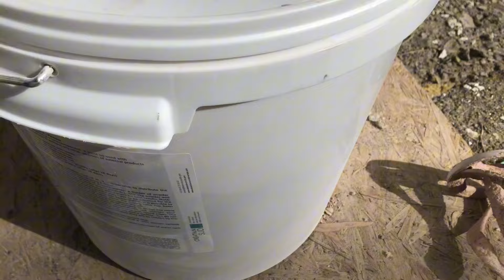เอ๊า!! ไหนบอกเลิกทำงานกับคุณเหม่งแล้ว? เล่าวีรกรรมเด็กฝึกงานให้ฟังและเงินเดือนเด็กฝึกงาน